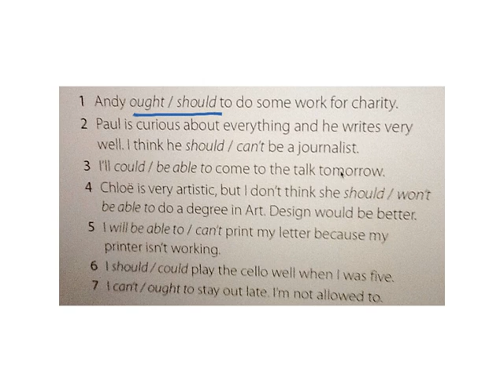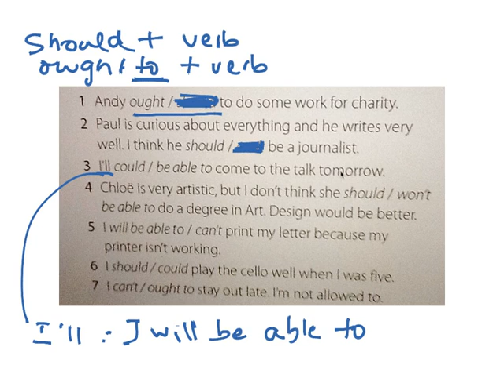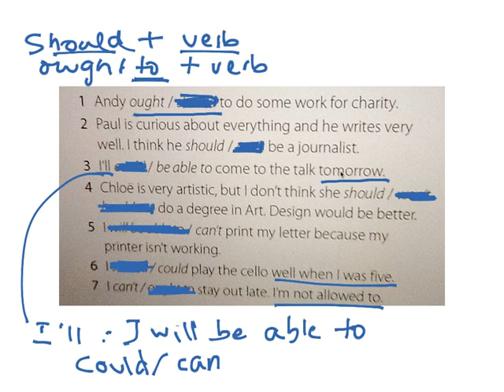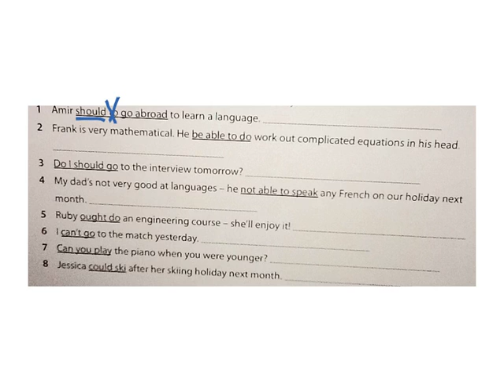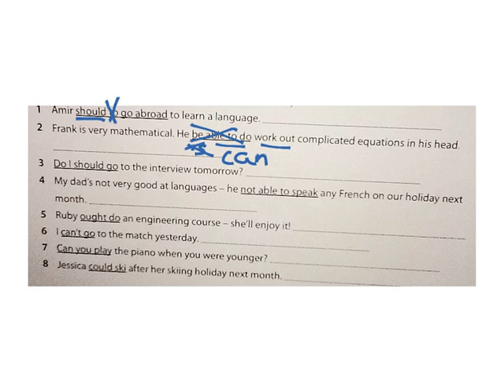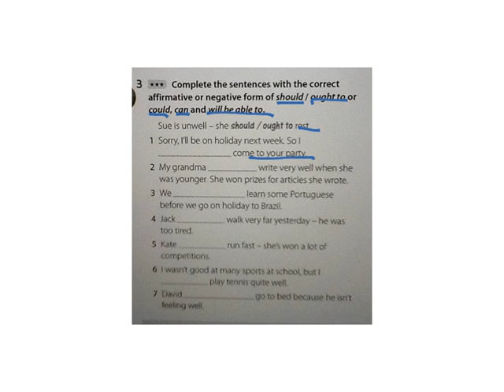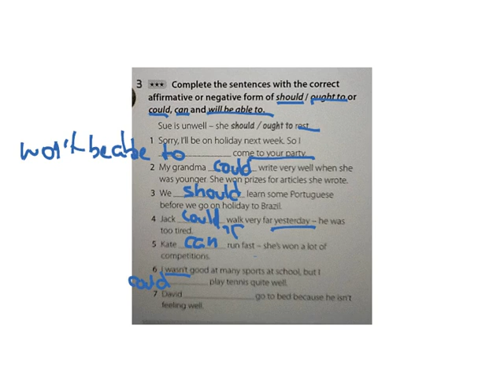Modal verbs Basic catalan audio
Can , could , may might